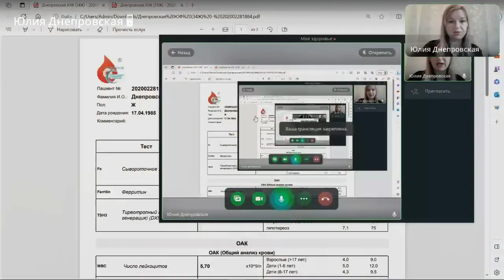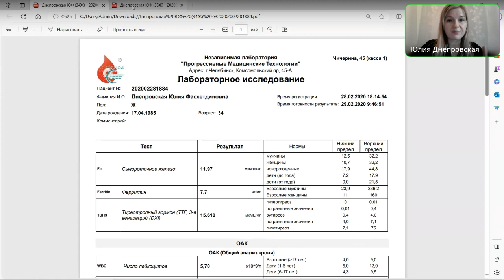Отзыв. Юлия Днепровская, 38 лет, Челябинск, экономист, мама троих сыновей.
❗️Повысился уровень гемоглобина, избавилась от высыпаний на лице

Зимой 2020 года почувствовала упадок сил, сильные головокружения. У меня был понижен уровень ферритина и гемоглобина.
Ввела в свой рацион продукты сбалансированного питания от Perfect Organics. Употребляла базовые продукты, Хлореллу, воду из кувшина GRAF.
✅Спустя неделю почувствовала энергию, лёгкость и бодрость.
✅Головокружения прекратились.
✅Через два месяца анализы по всем показателям пришли в норму
💊Я выкинула из дома четыре коробки, набитые лекарствами.
🌿Благодаря продукту Даруна у меня прошли высыпания на лице, которые беспокоили на протяжении пяти лет!

📍 Хотите вернуть утраченное здоровье и научиться им управлять?

С удовольствием поделюсь своим опытом и знаниями.

Обращайтесь:
Viber, WhatsApp,Telegram

ОБЪЯСНЮ! НАУЧУ! ПОМОГУ!